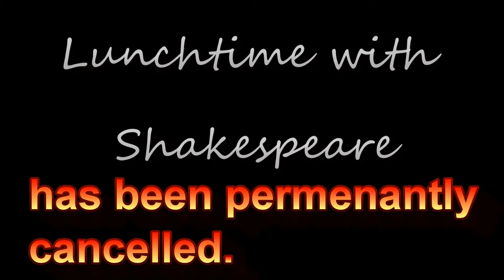Shakespeare's Titus Andronicus--Discussion and Summary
WARNING: This play is intense, and shouldn't be read by the sensitive or very young!
Time to talk about Revenge with our first ever episode of Lunchtime with Shakespeare!

Richard III: March 4-12

Coriolanus: August 31-September 10

All’s Well That Ends Well: September 12-19

Henry IV Part 1: September 29-October 5

The Merry Wives of Windsor: October 7-13

Henry IV Part 2: October 15-22

Henry V: October 24-31

Henry VIII: November 2-9

Edward III: November 11-17

Timon of Athens: November 19-24

The Two Noble Kinsmen: December 16-23